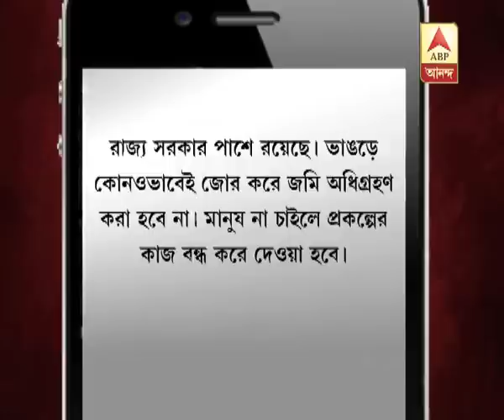Lesser land will be used to build electric sub-station